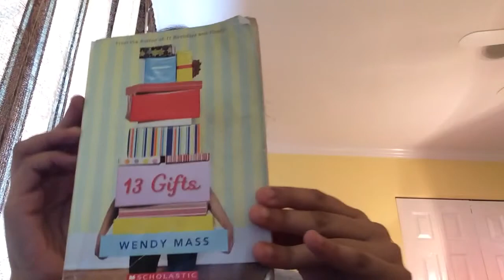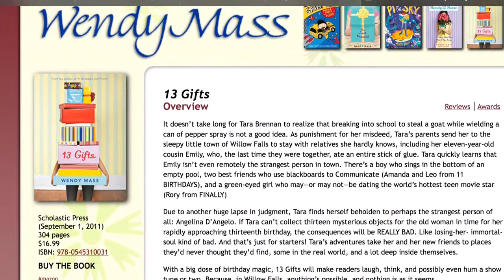13 Gifts Review Under 3 Minutes